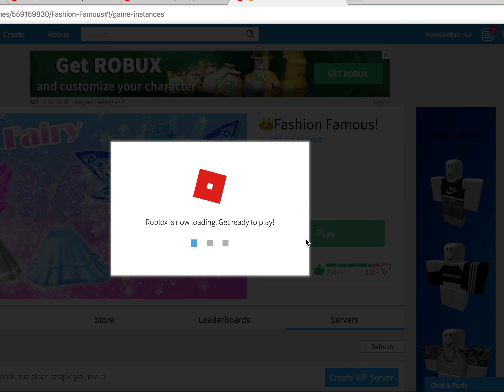GUY COPIES ME IN FASHION FAMOUS!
My accent turns weird and I laugh really sarcastically when I get mad okay? You could legit hear my fingers tapping furiously XD

Kyle if you're watching this you got exposed.
Jk jk this video was made for a few laughs okay?